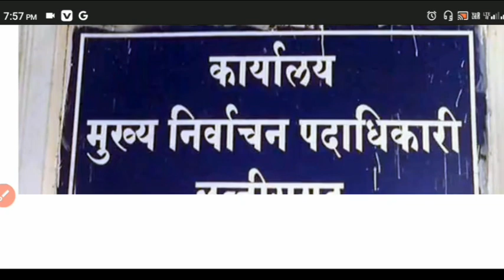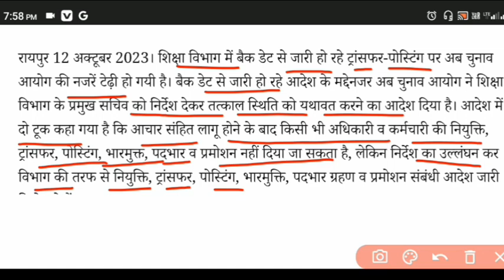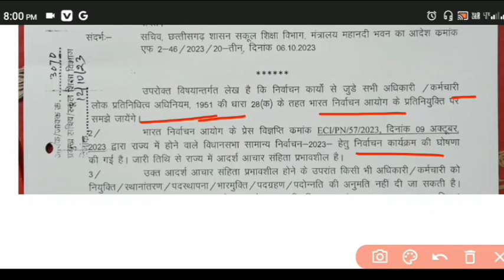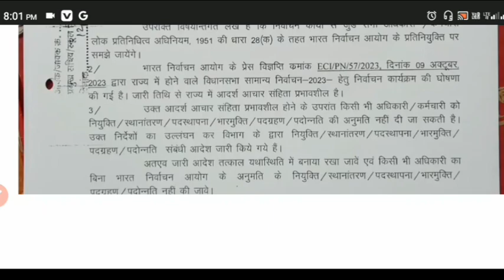सहायक शिक्षकों का प्रमोशन ट्रांसफर आदेश आचार संहिता में न हो जारी।।cg shikshak pramotion update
👇👇👇👇👇👇डाउनलोड करें।
hostel warden class by vimal sir
introduction of computer by vimal sir